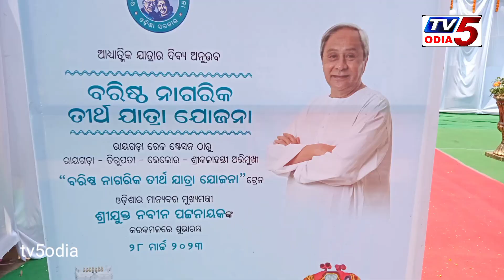Baristha nagarika Tirtha yatra yogana @ Rayagada.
Baristha nagarika Tirtha yatri yogana @ Rayagada.